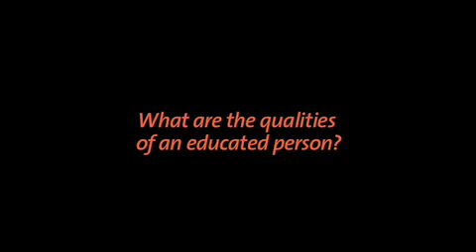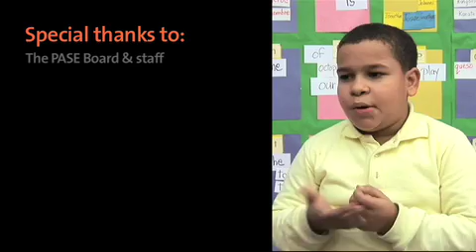Afterschool Equation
What are the qualities of an educated person?  This video shows they're the same as those of a child enrolled at a quality afterschool program.  Through interviews with youth and afterschool professionals, the diverse nature of learning and how important life skills are developed through their programs become readily apparent.  Children who attend these programs also attend school more regularly, do better on tests, and develop crucial 21st Century skills such as critical thinking, creativity, team work, technological literacy and more.

The Partnership for After School Education (PASE) is the only organization to connect the more than 1600 afterschool organizations in New York City. PASE provides training, on-site consultations, capacity building, conferences & forums, publications and advocacy for the afterschool field.  By meeting organizations at their level, PASE works with them to build stronger programs and the opportunities to educate young people in all of the aspects of their healthy development.